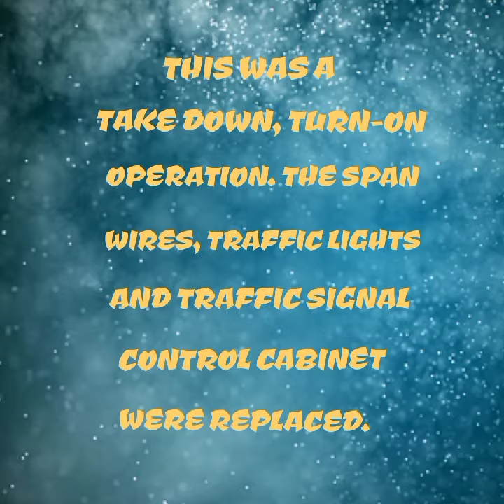New York State Turn-On's 10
New sets of traffic signals activate.

1. Main Road & Factory Avenue / Sigsbee Road in Mattituck, NY.

2. Broadway (Route 110) & Oak Street in Amityville, NY.